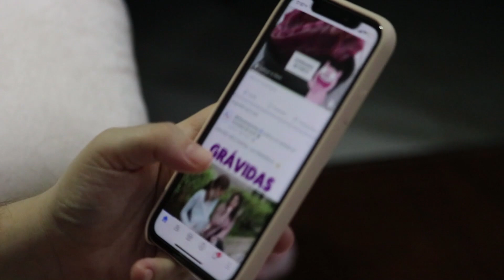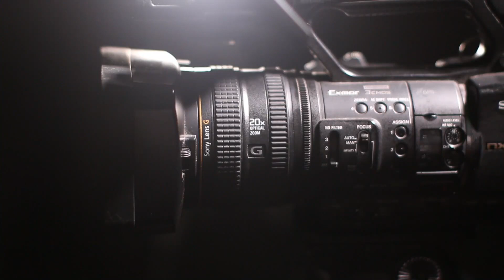How did Iqbal Hassan come to know about his death? | Iqbal Hassan Full Biography and life story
How did Iqbal Hassan come to know about his death?
Amazing Facts About Pakistani Legend Iqbal Hassan

Our Previous Videos:
2: PAKISTANI SINGER NAHEED AKHTAR KI ZINDAGI MAIN KON KESE AYA | FULL LIGHT WITH NADIR HUSSAIN NADIR
5: Waheed Muraad Biography in Urdu| Hindi By Nadir Hussain Nadir | Full light with nadir hussain nadir
6: SUPER STAR WAHEED MURAD KI PEHLI MUHABBAT JIS KA DUKH MOUT TAK SATH RAHA |Nadir Hussain Nadir
7: Super Star Waheed Muraad , Shabnam | Judai ke baad kese mile| Untold Story | Nadir Hussain Nadir
8: Pakistani Film Actress Megha Jee | Stage Dancer and Singer ki Love Story |Nadir Hussain Nadir
9: Waheed Muraad ki Zindagi ke Aham Inkshaaf in Urdu| Hindi| Full light with nadir hussain nadir
10: Saeed Khan Rangila Film Star Legend Ki Story |Urdu |Hindi |Full Light With Nadir Hussain Nadir
12: Pakistani Film star Rani kis beemari ki wjjah se mout ka shikar hui| Full light with nadir hussain
18: Pakistani FIlm Star Nadeem  Real Story | Biography in Urdu Hindi|Full Light With Nadir Hussain Nadir
20: Babra Sharif VS Waheed Muraad Real Story  in Urdu | Hindi | Full Light With Nadir Hussain Nadir
20: Malka Tarannum Noor Jahan ko Kis Ki Awaz Pasand Thi | Urdu Hindi Noor Jahan Biography
22: Film Star Shahid Waheed Murad And Mumtaz Movie Sheeshe Ka Ghar | Real Story | Urdu | Hindi
28: Who saved Nadira's killer? | Nadira Sad Story and Biography | Full Light With Nadir Hussain Nadir
32: How did Rozina get out of the film industry? |Rozina Sad Story| Full Light With Nadir Hussain Nadir
33: Which Sorrow took Umar Sharif's life | Umar Sharif Sad Story | Full Light With Nadir Hussain Nadir
36: Was Waheed Murad really a spiritual figure? | کیا وحیدمراد واقعی روحانی شخصیت تھے؟ | full Biography
41: Shabnam and Waheed Murad's Golden Jubilee Films and Songs | Full Light With Nadir Hussain Nadir
42: Waheed Murad and Zeba Superhit Movies and Songs | Biography | Full Light With Nadir Hussain Nadir